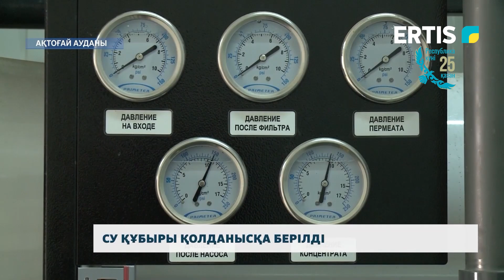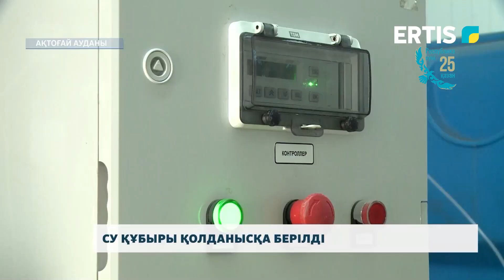Су құбыры қолданысқа берілді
Ақтоғай ауданы Жамбыл ауылында су құбыры қолданысқа берілді. Бұл қуанышты жаңалықты тұрғындар көптен күтті. Репсублика күні қарсаңында су жаңа сумен жабдықтау нысаны жұмысын бастады. Толығырақ ауданға барып келген тілшіміз айтсын.